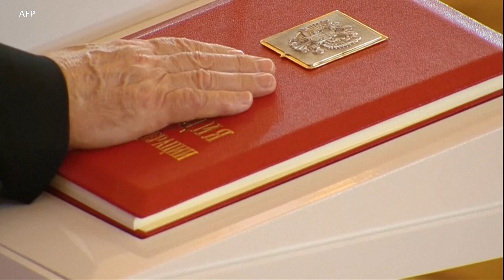Russie jamanakuntigi, Vladimir Putin ye kalika sien ke tarata don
Russie jamana na, Vladimir Putin ye kalika sien ke tarata don, a ka fanga sarati duurunan ye jamana kuntigiya la.